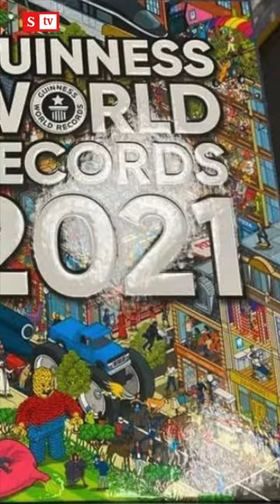DIFERENTE: La defensa por los más vulnerables | Videos Semana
Reconocida por los Récord Guinness como la mujer con más modificaciones corporales en Latinoamérica, María José Cristerna, más conocida como ‘la mujer vampiro’, es también abogada, madre, tatuadora profesional, fisicoculturista y sobreviviente de violencia doméstica. Su activismo en contra del maltrato a las mujeres la ha posicionado como un referente en la lucha por la defensa de los más vulnerables.